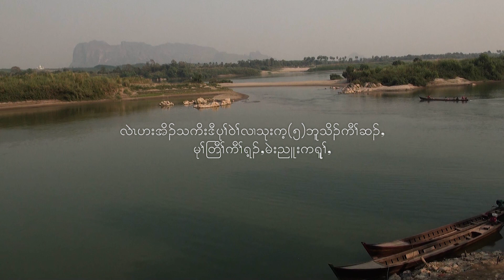Karen Simple Life (Karen State Brigade - 5)